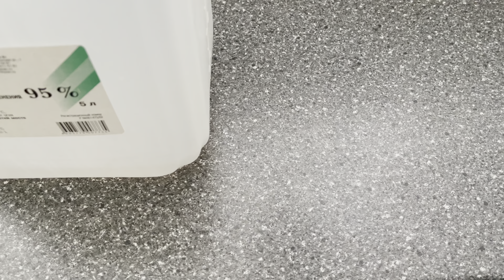ВЕРНУТЬ ЦВЕТ ЗАМШЕ И ПОЧИСТИТЬ